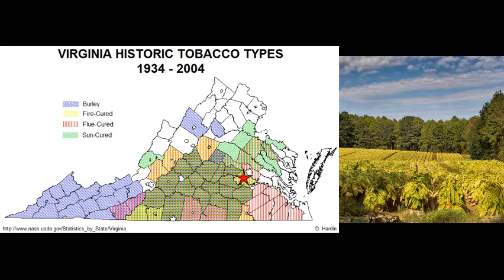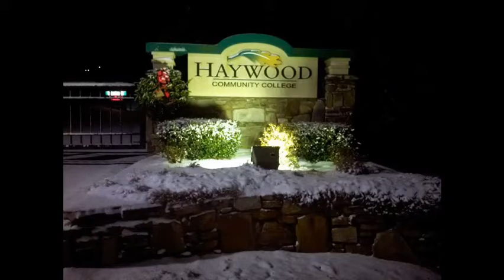2015 Tignor Intro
Instructor Introduction for Buddy Tignor.